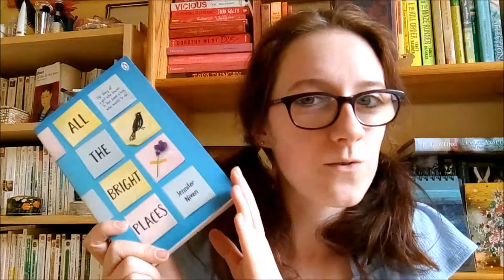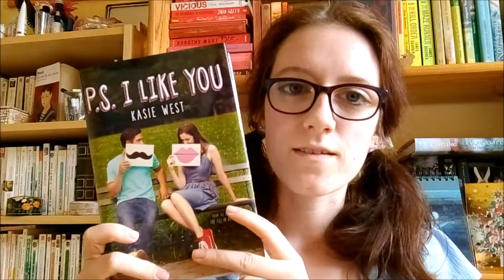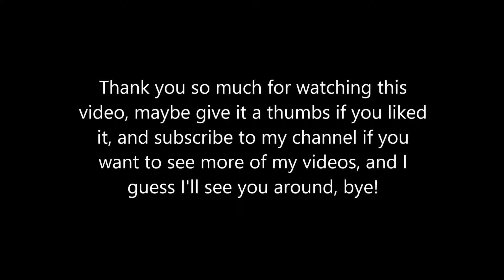July 3 in 1 | Summer Reads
Hi, it's been a while! I need to get used to my new phone which is why this video may be a bit different from the usual. Thanks for dropping by and have a wonderful day ♥

Bookstagram @Clemireads
Amino/Litsy = Clemi Reads